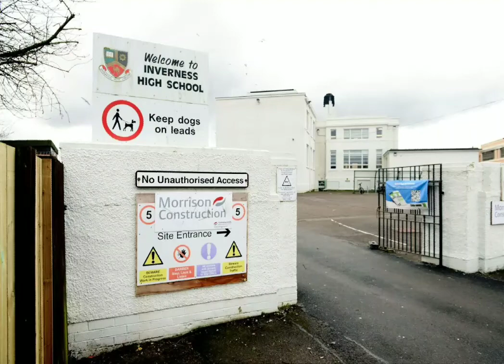This is pictures of Inverness High School